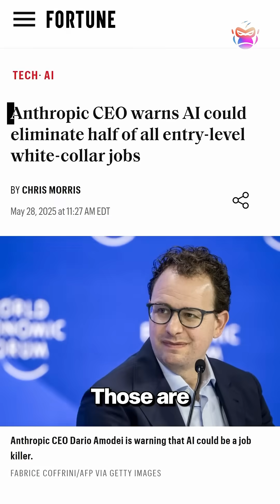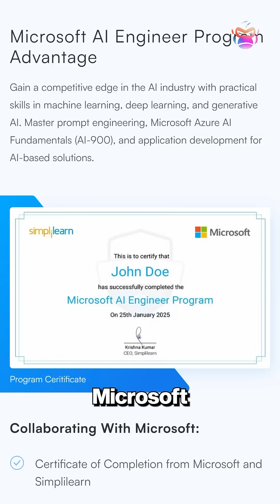Can AI really take over 50% of jobs? Here’s how you can win!!